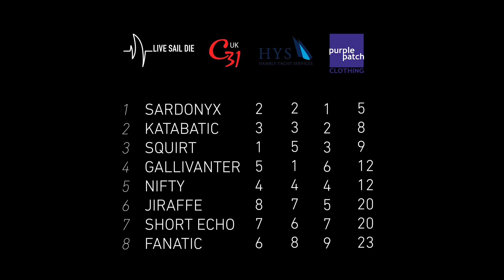HYS Cape 31 Class Nationals 🇬🇧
Beautiful day out on the water, light shifty winds, big spring tides, 3 races, lots of lead changes and a new owner at the top of the leaderboard…